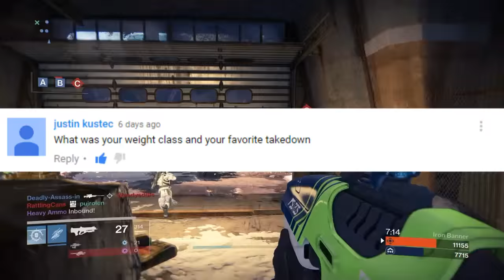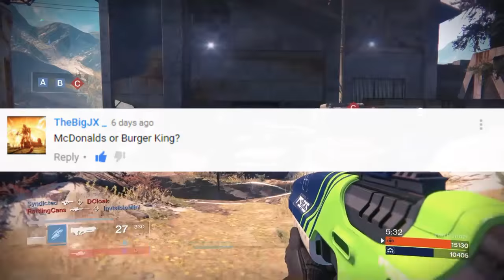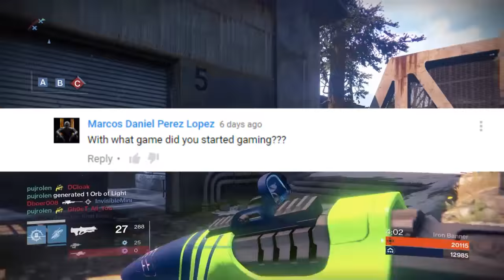Are You Married with Children? Youtube Q and A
Time for our Youtube Q and A video with some Destiny Iron Banner gameplay in the background.  Is KSigKid married?  Face reveal? Burger King or McDonald's?